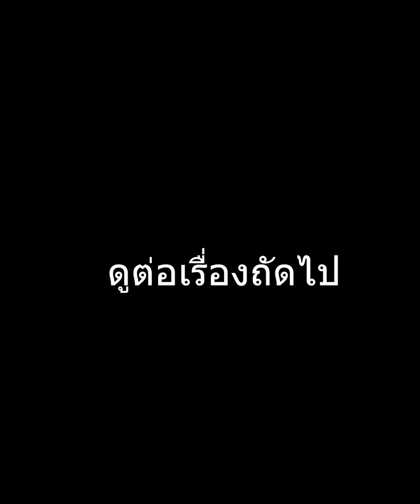เฮียอยากจะทำไรพาเมร่าค่ะ(หนังสั้นคุณธรรม)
เฮียจะทำไรพาเมร่าค่ะ(หนังสั้นคุณธรรม)